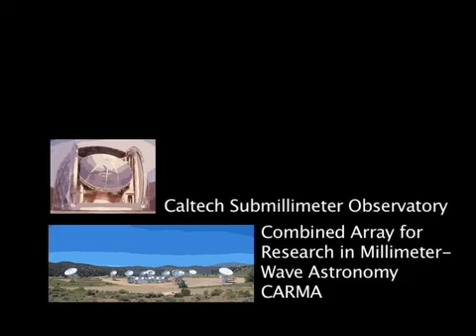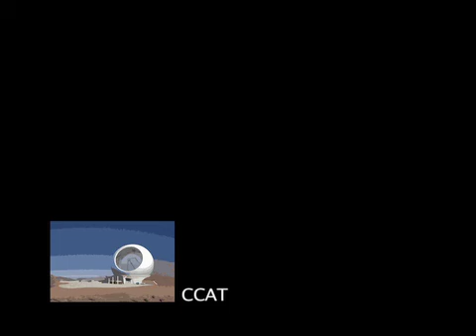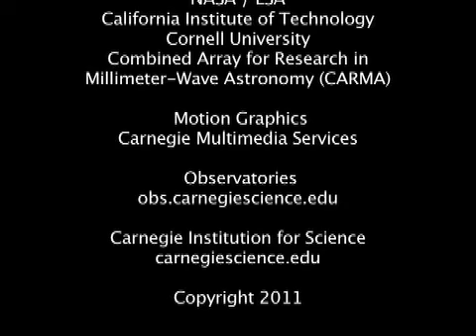Earliest Watery Black Hole Discovered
Water really is everywhere. A team of astronomers have found the largest and farthest reservoir of water ever detected in the universe—discovered in the central regions of a distant quasar. Quasars contain massive black holes that are steadily consuming a surrounding disk of gas and dust; as it eats, the quasar spews out huge amounts of energy. The energy from this particular quasar was released some 12 billion years ago, only 1.6 billion years after the Big Bang and long before most of the stars in the disk of our Milky Way galaxy began forming.